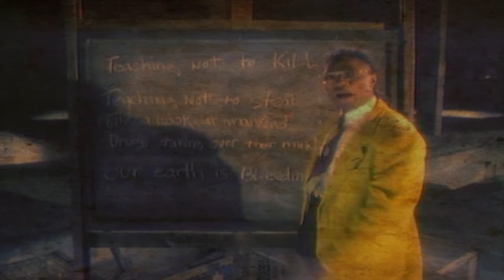CAPTAIN HOLLYWOOD PROJECT 90'S HITS MEGAMIX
Video mix by courtesy of @freddyt8426